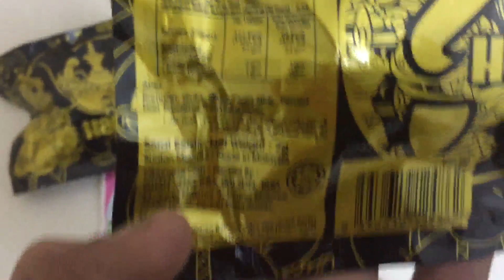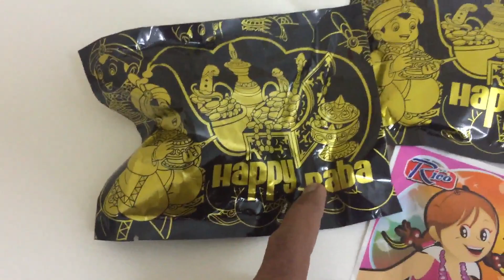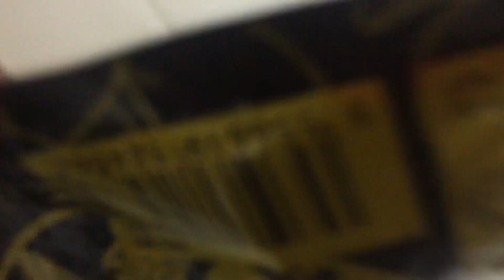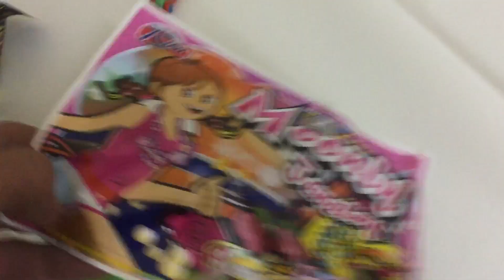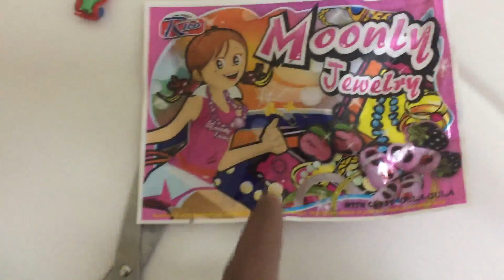Wow Surprise Sangat ll Jomain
nanti kan kemunculan game free fire
jomain dah main "Free Fire" jomain kena kongsikan sebab
Game Paling Best untuk main Hujung Tahun